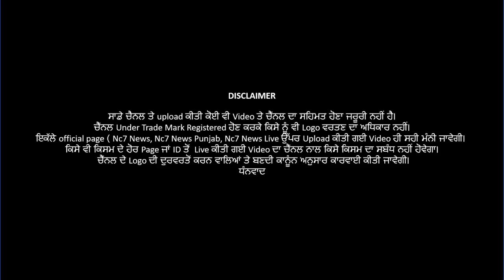ਕੈਪਟਨ ਦੇ ਮੰਤਰੀ ਨੂੰ ਹੋਇਆ ਕੋਰੋਨਾ || Nc7 News || ਪੰਜਾਬੀ ਖਬਰਾਂ